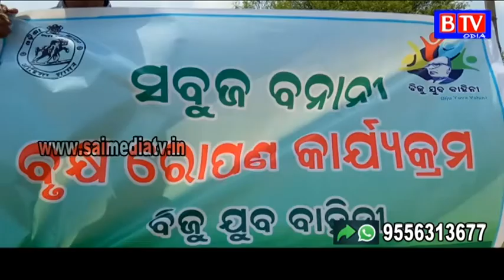Biju Yuva Vahini Discontinued For Lack Of Fund Allocation//BTV odia//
Bhubaneswar: Odisha Government’s youth engagement programme Biju Yuva Vahini will no longer function as no budget was allocated for the same in current Financial Year 2020-21.

“Biju Yuva Vahini is no more functioning. It is not carrying out any work for the interest of public as no budget was allotted for BYV in 2020-21 fiscal,” said IT, Sports and Youth Services Minister Tusharkanti Behera while replying to a question in the state Legislative Assembly today.

Commenting on the matter, Leader of Opposition (LoP) Pradipta Naik alleged, “the scheme was launched for the benefit of the ruling party during elections. Huge amount of money was looted from state exchequer to fund the BYV.”

Odisha Pradesh Congress Committee (OPCC) Chief Niranjan Patnaik said, “BJD does not require Biju Yuva Vahini anymore as there is no election around. The ruling party will come up with some other ‘Vahini’ when there will be elections after three years.”
“Though the Minister refrained from directly saying that the programme is closed, It can easily be understood that BYV will seize to exist as Government schemes cannot function without budgetary allocation,” said a political pundit.

It is pertinent to mention here that BYV was introduced by the Sports and Youth Services (DSYS) Department on March 14, 2018 with a total budgetary allocation of Rs 450.49 crore for a period of three years.

The  objective  of the scheme was to promote leadership and spirit of volunteerism among the youths through social action at Gram Panchayat (GP) and Urban Local Body (ULB) level.